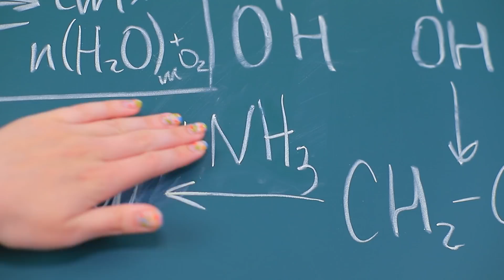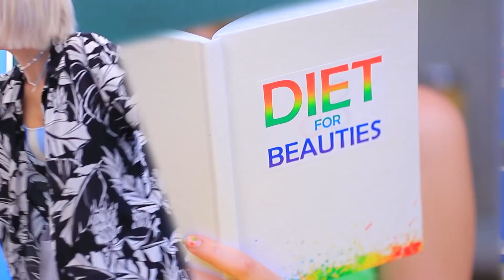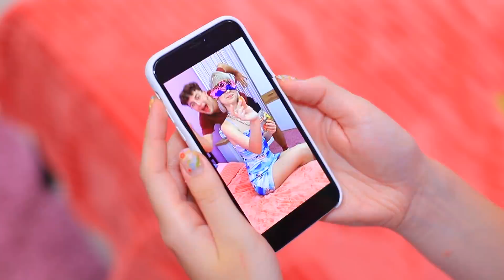Popüler vs İnek Öğrenci! Kardeş Savaşlarını Kim Kazanacak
Erkek ve kız kardeşler arasındaki savaş o kadar da nadir bir olay değildir. Bu sefer kimin kazanacağını bilmek ister misiniz?